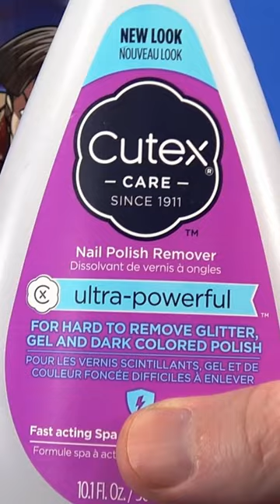Let's Customize Marvel Legends Morph by Removing Cel Shading Paint with Nail Polish Remover!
I'm not collecting the Hasbro Marvel Legends Animated X-Men line but for some reason I wanted a Morph in my Jim Lee X-Men display, so I grabbed one when Disney Shop had free shipping. Plus I get a discount for being an Unlimited member. In order to fit in with my other figures I decided to remove the cel shading with a bit of nail polish remover. I haven't done that in a while so this was a refresher. And yes, I nicked the belt buckle a bit, had to repaint that.